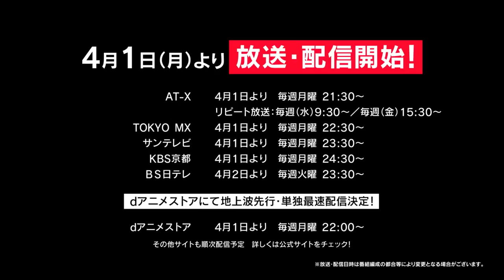TRAILER ANIME - Preview (Kami wa Game ni UeteiruGenres )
Preview Trailer Terbaru dari Anime
"Kami wa Game ni Ueteiru"
( Gods' Games We Play )

Animenya sendiri dijadwalkan mulai tayang pada tanggal 1 April nanti ya!

Anime  : Kami wa Game ni Ueteiru
Genres : Adventure, Fantasy, Suspense, Ecchi
Theme : High Stakes Game, Strategy Game
Studio : LIDENFILMS
Air Date : 1 April 2024